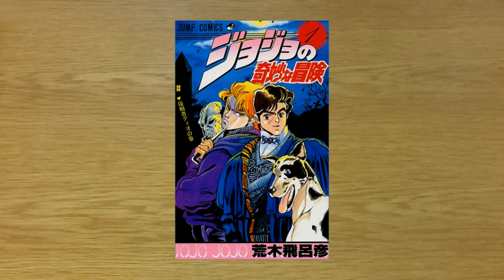Jojo Stardust Shooters Android gameplay 122 Part 4 8 ジョジョの奇妙な冒険 スターダストシューターズ ダイヤモンドは砕けない ８